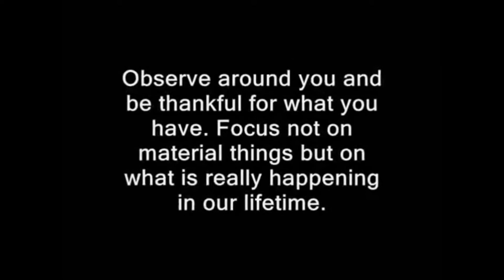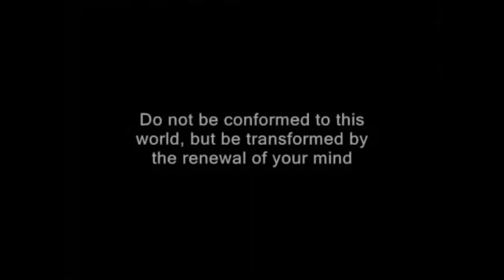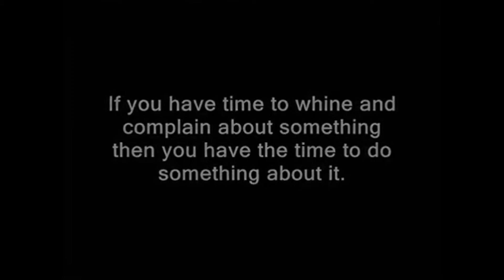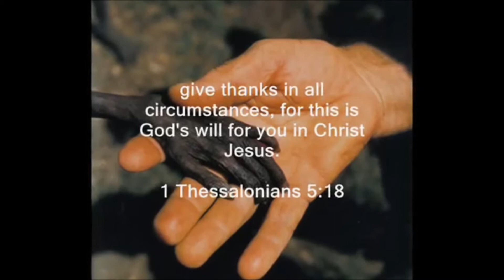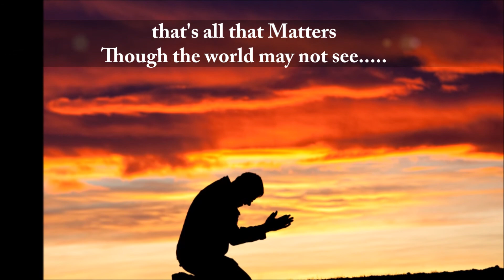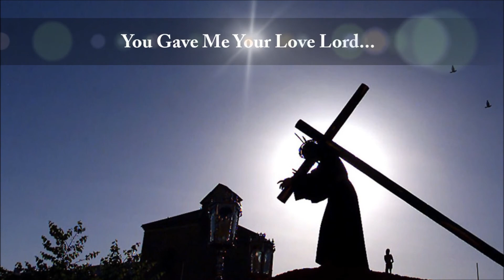THANK YOU LORD FOR YOUR BLESSINGS ON ME